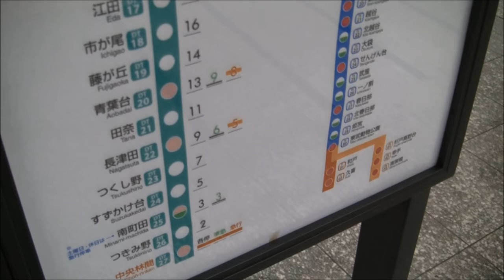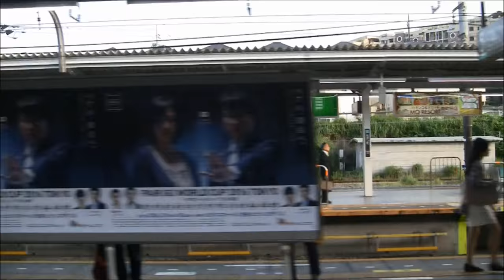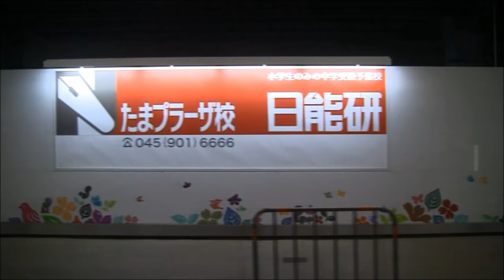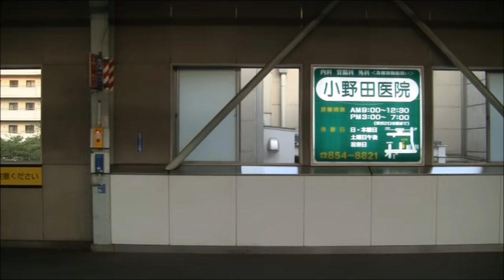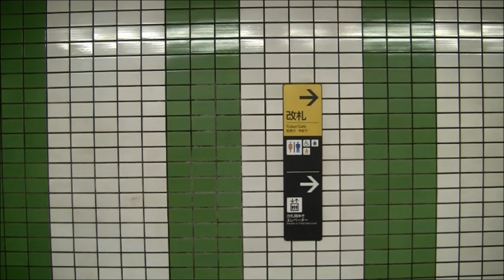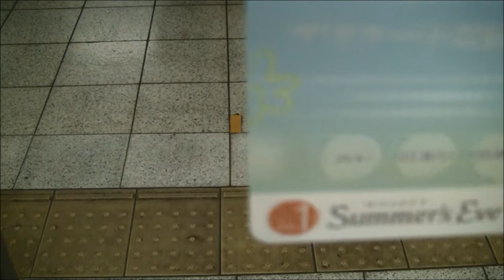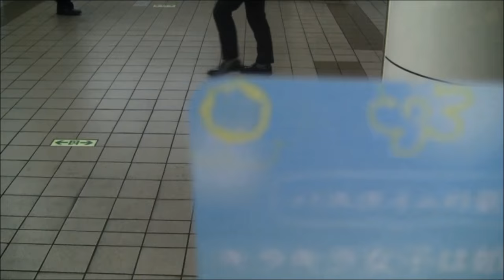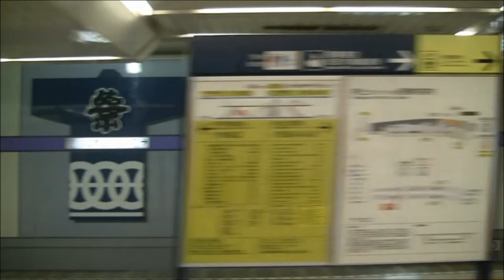東急2000系 田園都市線 中央林間⇒押上【東京スカイツリー前】 車窓 一部HD 各駅停車 半蔵門線直通 日立GTO後期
東急田園都市線の終着駅神奈川県大和市の中央林間駅から渋谷を経由し、地下鉄半蔵門線に直通し、東京スカイツリー前の押上駅へ向かいます。
車両は東急2000系です。日立GTO後期制御装置特有の加減速時の綺麗な音色をお楽しみいただけます。
田園都市線内では高速域でのモーター音もお楽しみできます。
横浜市をはじめとした都市開発が進んだ住宅群や川崎市の多摩丘陵の風景は味わい深いです。
二子玉川駅からは終点まで地下区間になりますが、より一層制御装置の音色が響くことにもなります。
◆停車駅(東急田園都市線/東京メトロ半蔵門線)
中央林間(1:25)つきみ野(4:08)南町田(5:50)すずかけ台(7:40)つくし野(9:09)長津田(11:15)田奈(12:43)青葉台(14:22)藤が丘(15:40)市が尾(17:21)江田(19:18)あざみ野(20:46)たまプラーザ(21:56)鷺沼(23:07)宮前平(24:44)宮崎台(26:01)梶が谷(27:52)溝の口(29:05)高津(30:10)二子新地(31:20)二子玉川(32:23)用賀(34:15)桜新町/到着(36:03)発車(36:40)/駒沢大学(39:00)三軒茶屋(40:48)池尻大橋(43:20)渋谷(45:51)表参道(47:45)青山一丁目(49:59)永田町(52:00)半蔵門(54:00)九段下(56:27)神保町(57:40)大手町(59:44)三越前(1:01:13)水天宮前(1:03:28)清澄白河(1:06:00)住吉(1:08:50)錦糸町(1:10:20)押上